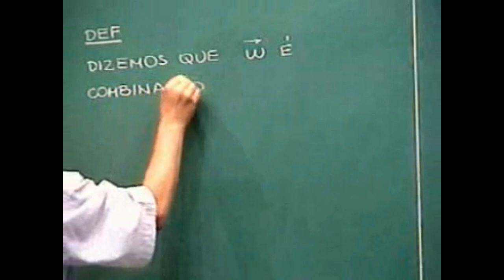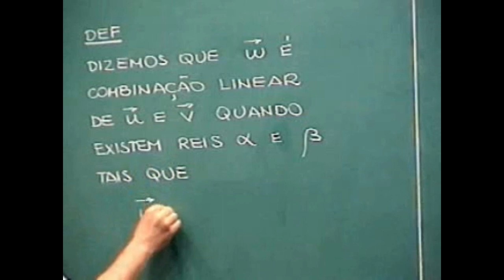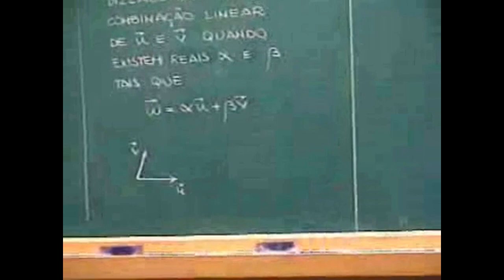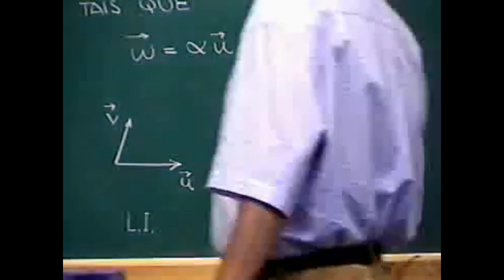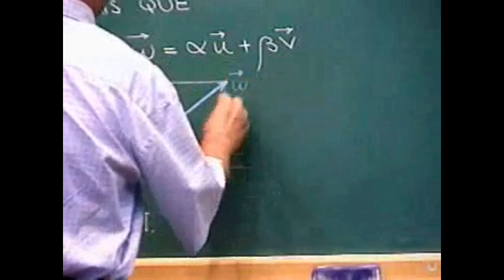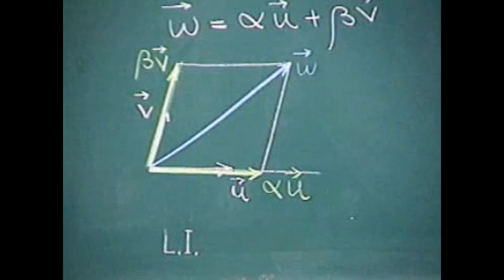O QUE É COMBINAÇÃO LINEAR? | Eduardo Wagner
PAPMEM - Janeiro de 2002 - Sistemas 2x2, 2x3 e 3x2 - Prof. Eduardo Wagner